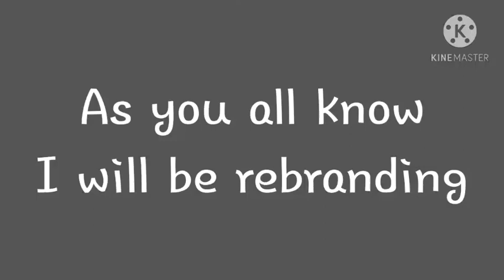What should be my new channel pfp